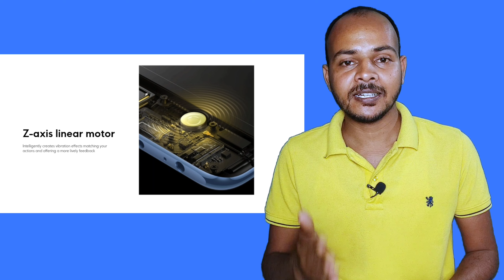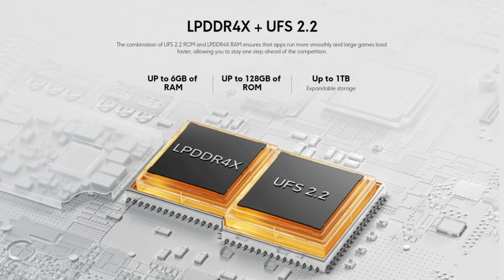Poco M5s Best 4g Phone with Best Specs | Best Upcoming Mobile Under 15000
अगर कोई सवाल हैं तो आप comment कर सकते हैं।
Video अच्छा लगा तो video को LIKE करना ना भूले।